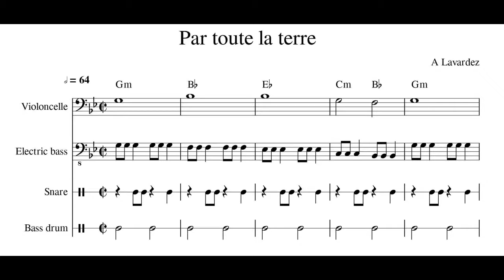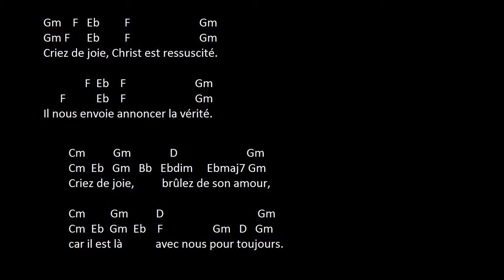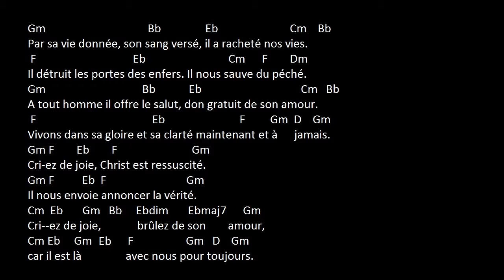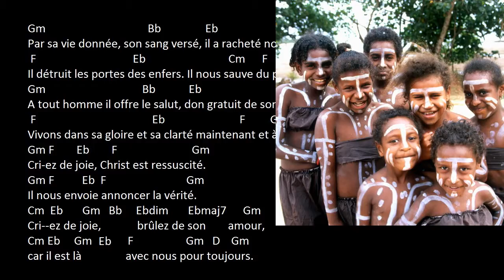Par toute la terre, de A Lavardez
Par toute la terre, de A Lavardez, chants de l'Emmanuel.

Paroles et accords originels et modifiés dans la vidéo.